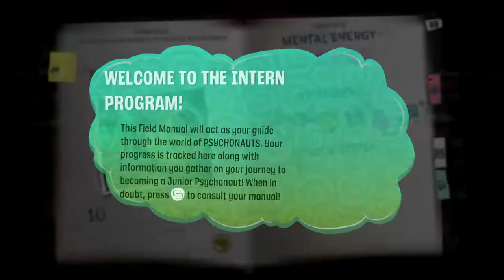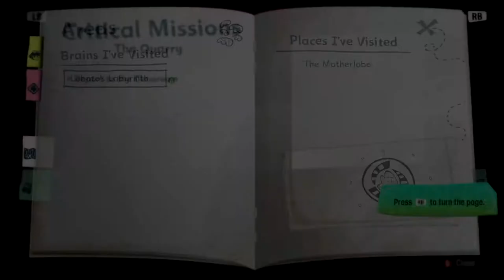Spongejay1 Plays: Psychonauts 2 - Part 2 | THE MOTHER LOBE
Welcome to the first day of the rest of your life, new intern. At least this seems like a place that would give you decent health coverage even as an intern.
Quote of the Day: Beauty you're born with, but brains you earn. - Jay Kristoff